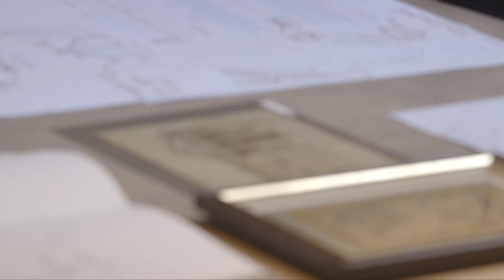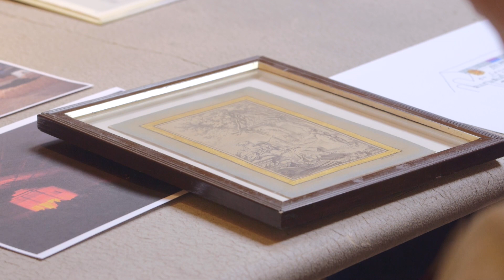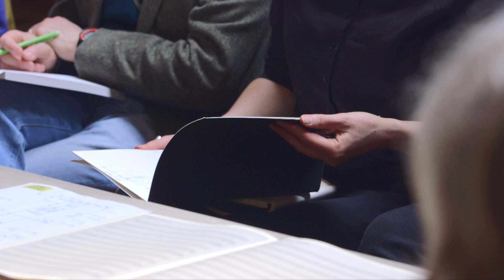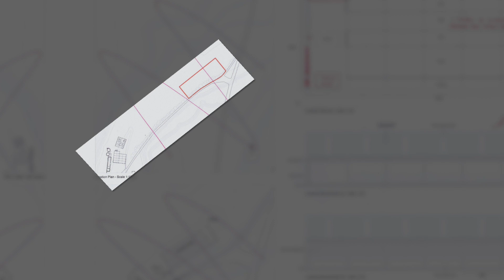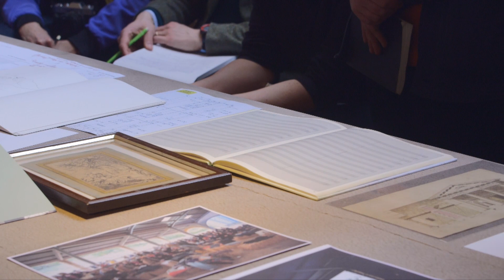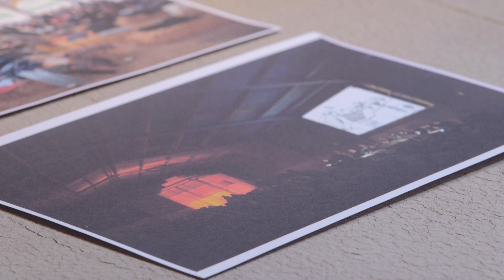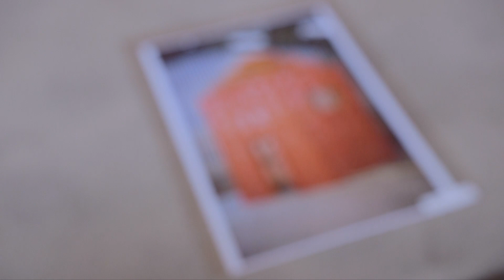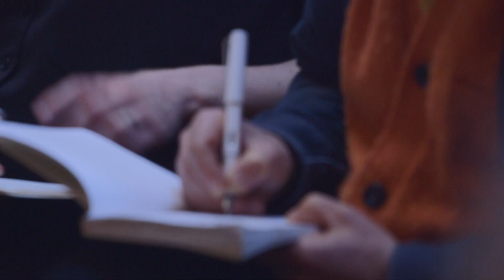Helen Thomas: Building as Drawing – the Cowshed (2021) at Shatwell Farm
On Friday 28 and Saturday 29 April Drawing Matter hosted a study symposium in the archive at Shatwell Farm, part of the conference Drawings as Objects of Knowledge Part II: The Archive Nurtures a Culture of Circularity, convened by KU Leuven and TU Delft.

In addition to presentations by invited applicants, the symposium included a special session on Alison and Peter Smithson’s drawings for Upper Lawn, loaned for the occasion by the Smithson family, and concluded with a visit to the building itself.

This film is part of series of posts of selected papers from the study symposium. More about the event, and other films and written papers, can be found

Helen Thomas worked for four years at the Victoria & Albert Museum to develop an interpretation strategy for the then, in 2003, newly united RIBA+V&A Architectural Drawings collections. Subsequently, she has been involved in the interpretation of architectural drawing through her collaboration with Drawing Matter, and in several publications, including Drawing Architecture, Architecture Through Drawing (with Desley Luscombe and Niall Hobhouse); and in essays on the drawings of Marie-José Van Hee, Petra Blaisse, and Stan Allen.